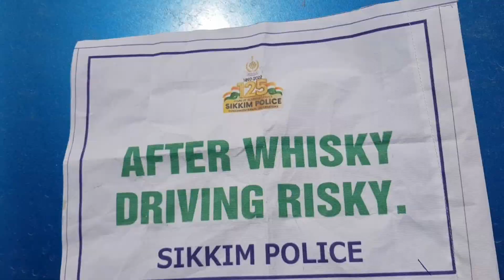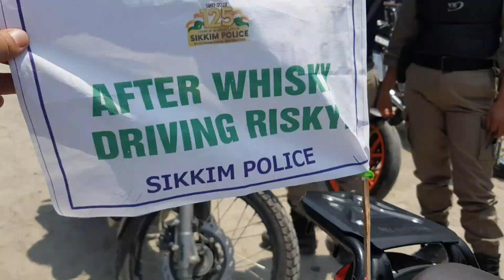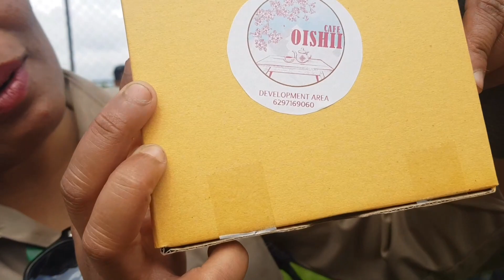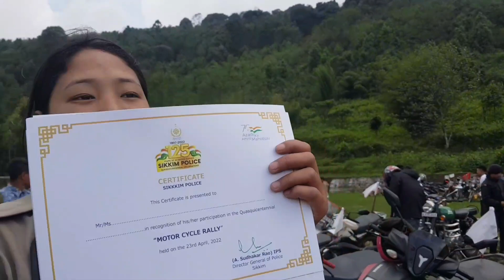Bike Rally Rangpo to Gangtok#